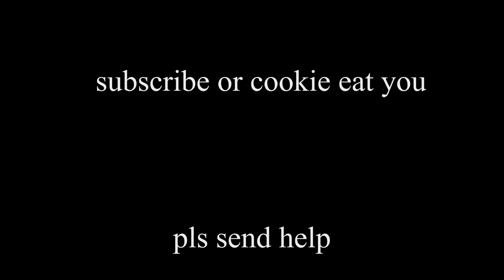omg another preview (det nowt)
professional description yes :)

stal mc music disc "stal"